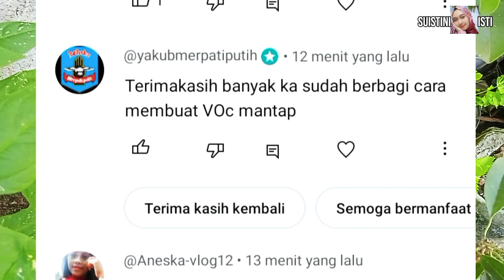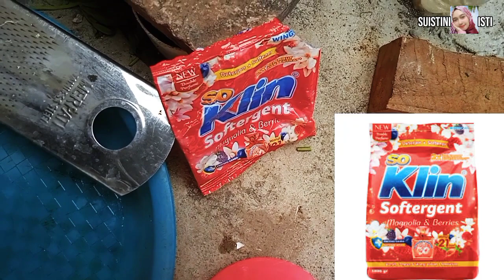GAK PERLU PESTISIDA MAHAL LAGI‼️CUKUP CAMPURAN BAHAN INI || SEMUA HAMA TANAMAN MUSNAH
Assalamu'alaikum warahmatullahi wabarakatuh. Hai sahabat Isti semuanya😊 Bawang putih merupakan salah satu bumbu yang selalu ada di dapur sahabat Isti bukan? perlu diketahui bahwa bawang putih ternyata dapat digunakan menjadi bahan pestisida nabati yang ampuh. Dengan membuat pestisida nabati berarti sahabat Isti telah ikut mendukung kelestarian alam berkelanjutan. Bagaimana cara membuat dan apa saja bahan bahannya?

    - bawang putih 85gram
    - minyak sayur 50ml
    - sabun cuci atau detergen 10ml
    - parutan
    - air bersih 950ml
    - alat penyaring
    - botol semprot ukuran 1liter

Video cara pembuatan pestisida dan pupuk lainnya⤵️